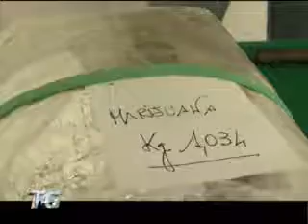Rimini: controlli della Guardia di Finanza nei residence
Proseguono a Rimini i controlli delle forze dell'ordine nei residence. La Guardia di Finanza ha arrestato un albanese 27enne per spaccio di droga.